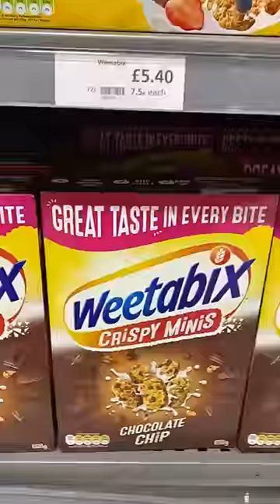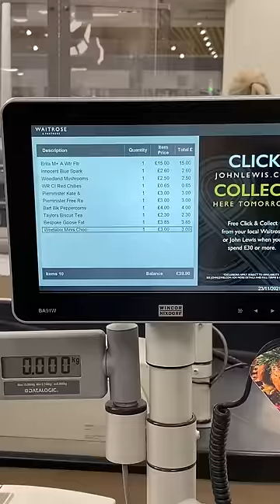UK Supermarket Haul Part 2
We went to a store called Waitrose & Partners!